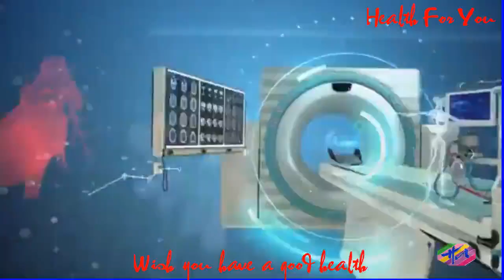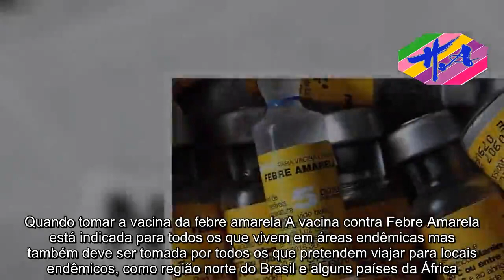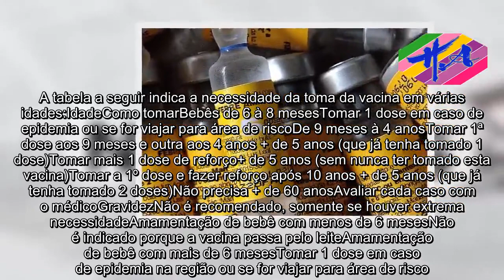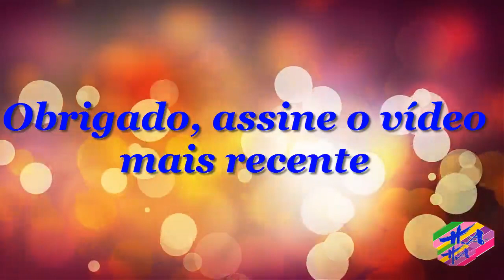Saúde - Quando tomar a vacina da febre amarela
A vacina contra a febre amarela faz parte do calendário básico de vacinação da criança e do adulto, em alguns estados do Brasil, com indicação para pessoas que residam ou que irão viajar para áreas endêmicas, pois a doença é transmitida através da picada de mosquito Haemagogus Sabethes ou Aedes Aegypti. Esta vacina deve ser aplicada para todos com mais de 9 meses de vida, especialmente até 10 dias antes de viajar para um local afetado, sendo aplicada por um enfermeiro no braço num posto de saúde. Porém, quem já fez esta vacina completa, pelo menos 1 vez na vida, não precisa voltar a fazer a vacinação antes de viajar, já que se encontra protegido para o resto da vida.Quando tomar a vacina da febre amarela A vacina contra Febre Amarela está indicada para todos os que vivem em áreas endêmicas mas também deve ser tomada por todos os que pretendem viajar para locais endêmicos, como região norte do Brasil e alguns países da África. Os bebês com mais de 9 meses de vida já podem tomar a vacina, principalmente se vivem em locais onde há risco da doença. A vacina também é recomendada para pessoas que trabalham com turismo rural e trabalhadores que precisam entrar na mata ou floresta destas regiões. A tabela a seguir indica a necessidade da toma da vacina em várias idades:IdadeComo tomarBebês de 6 à 8 mesesTomar 1 dose em caso de epidemia ou se for viajar para área de riscoDe 9 meses à 4 anosTomar 1ª dose aos 9 meses e outra aos 4 anos + de 5 anos (que já tenha tomado 1 dose)Tomar mais 1 dose de reforço+ de 5 anos (sem nunca ter tomado esta vacina)Tomar a 1º dose e fazer reforço após 10 anos + de 5 anos (que já tenha tomado 2 doses)Não precisa + de 60 anosAvaliar cada caso com o médicoGravidezNão é recomendado, somente se houver extrema necessidadeAmamentação de bebê com menos de 6 mesesNão é indicado porque a vacina passa pelo leiteAmamentação de bebê com mais de 6 mesesTomar 1 dose em caso de epidemia na região ou se for viajar para área de risco. Cessar a amamentação por 28 dias após a toma da vacinaSe viajar para área de riscoSe for a primeira dose dessa vacina: Tomar 1 dose pelo menos 10 dias antes da viagemSe já tomou esta vacina antes: Não precisa tomar. Os estados brasileiros que requerem a vacinação contra febre amarela são Acre, Amapá, Amazonas, Pará, Rondônia, Roraima, Goiás, Tocantins, Mato Grosso do Sul, Mato Grosso, Maranhão e Minas Gerais. Algumas regiões dos seguintes estados também podem ser indicados: Bahia, Piauí, Paraná, Santa Catarina e Rio Grande do Sul. Como é aplicada a vacina da febre amarela A aplicação da vacina contra febre amarela é feita através de uma injeção na pele por um enfermeiro. A vacina pode ser aplicada em bebês com mais de 9 meses de vida e em todas as pessoas que possam estar expostas à febre amarela.Como funciona a vacina fraccionada da febre amarela Além da vacina completa da febre amarela, foi também liberada a vacinada fraccionada, que contém 1/10 da composição da vacina completa e que, em vez de proteger para